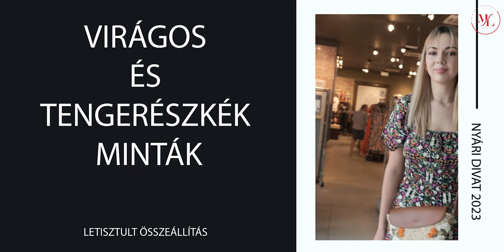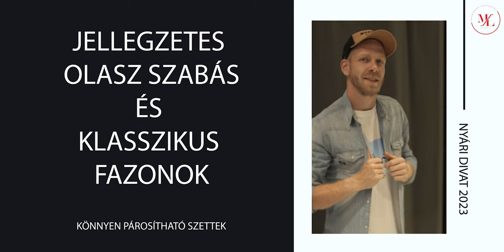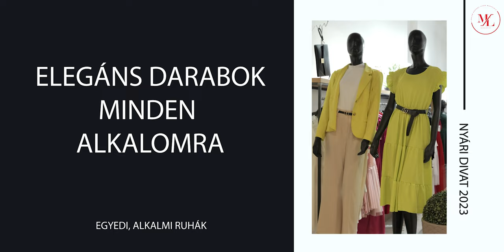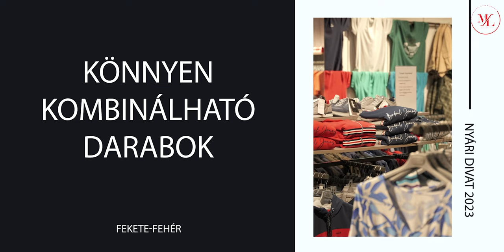Mozgólépcső Vlog 9. rész - Nyári divat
Itt a nyár, a jó idő, a forróság. Ennek apropóján az új vlog részben elhoztunk nektek, pár szettet a Malom Központ üzleteiből, ami tökéletesen beleillik a szezonális ruhatárba.